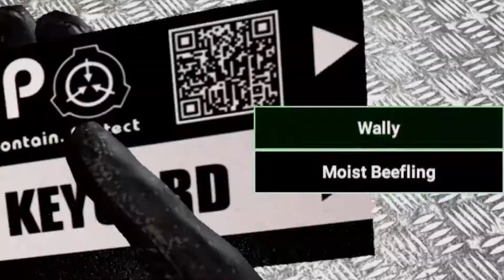PLAYING "SCP: Secret Laboratory" For The First Time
Hello once again audience
We are back with another video, and its me playing another game I haven't really played before. and that is 'SCP Secret Laboratory'. Now, I had fun if you couldn't tell by watching the video. I do encourage you to play this game when you have a chance, it is free on steam. pick it up right now and play it. anyways, thank you for watching and please hit that subscribe button with the bell notification on top to get ALL notifications, its also a good way to not get unsubscribed from the channel, and leave a like and tell me what you think of the video. feedback is great. share with your friends and family and ill see you in the next video people. goodbye partner.
SCP ambient noise
Old grass by JAM studios
—Discord— (join or gay)